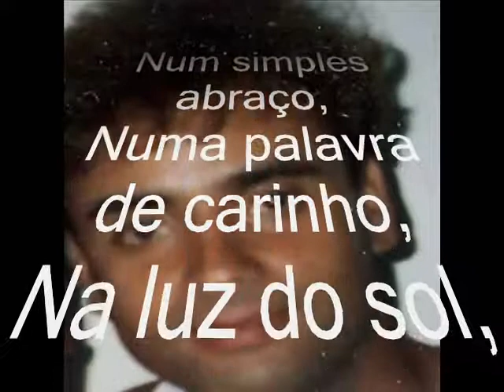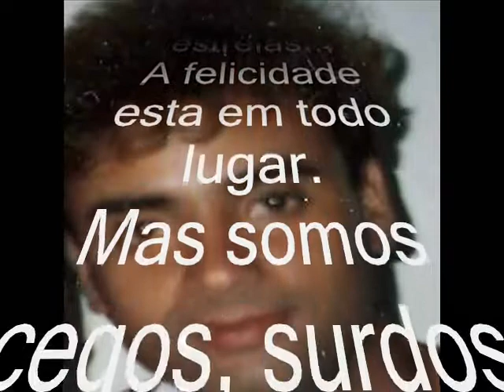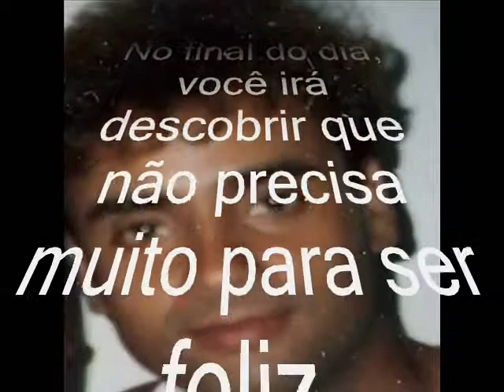Edição val santos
Tenho saudades de tudo que ainda não vi